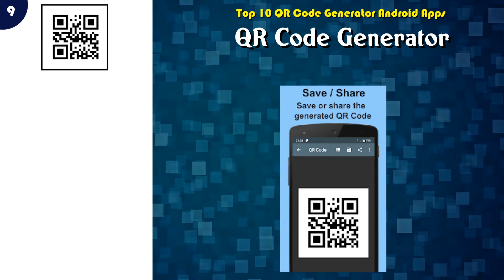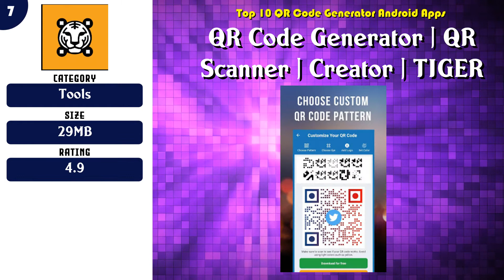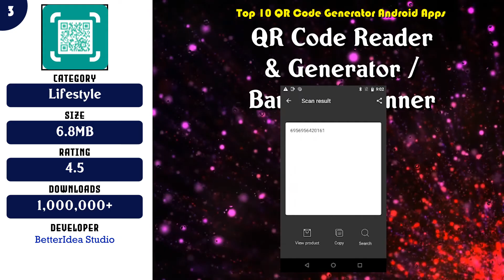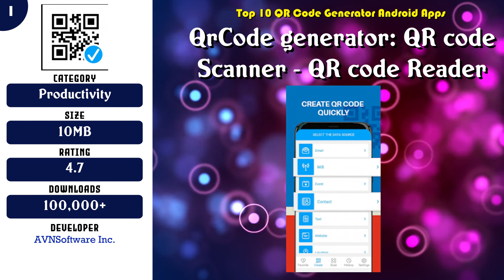Top 10 QR Code Generator Android App | Review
Must have 10 QR Code Generator Android Apps

Find the links below to download from Google Play Store:

List of top QR Code Generator:

 -- 10 QR Code Generator - QR Code Creator & QR Maker

 -- 5 QR Code Scanner Reader - Free Barcode Cam Scanner

 -- 4 QR & Barcode Scanner - QR Code Reader, QR Scanner

 -- 2 (no ads) QR Code Scanner Free & Barcode Scanner

 -- 1 QrCode generator: QR code Scanner - QR code Reader

Content of this Video:
10 best Free QR Code Generator Android Apps

Most downloaded Free QR Code Generator Android Apps